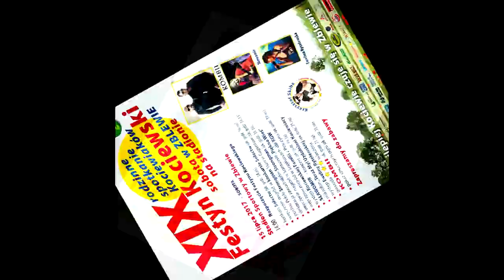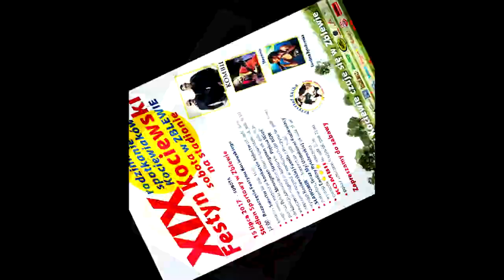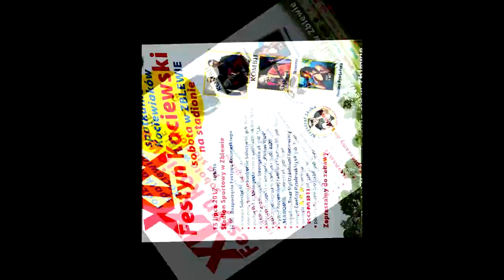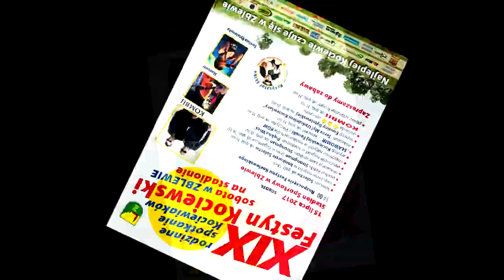XIX Festyn Kociewski w Zblewie 15.07.2017